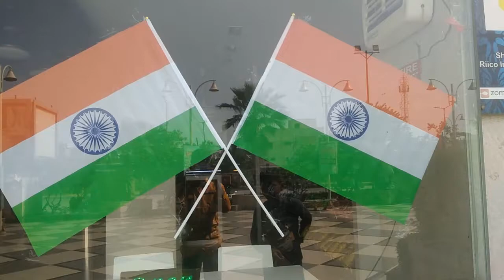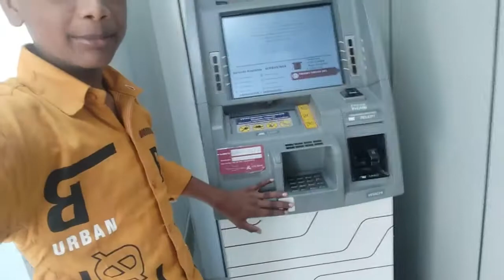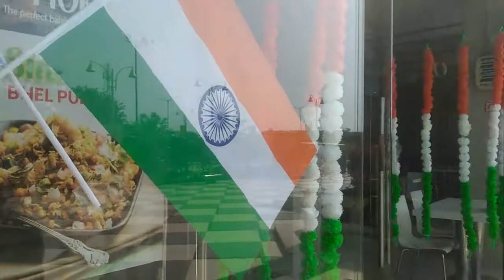Happy Independence Day All My Friends 😍 | full vlog | harsh kashyap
independence day
The Independence Day is celebrated on August 15 every year to commemorate India’s freedom from the British rule in 1947. After independence, India became the world's largest democracy after the UK Parliament passed the Indian Independence Act, 1947, transferring legislative sovereignty to the Indian Constituent Assembly.

The Independence Day also marks the anniversary of undivided India’s partition into India and Pakistan.

On the eve of India’s independence, Jawaharlal Nehru, the then Prime minister, had said in his ‘Tryst with destiny’ speech: "At the stroke of the midnight hour, when the world sleeps, India will awake to life and freedom."

Background of the Independence Day

India's struggle for independence started in 1857 with the Sepoy Mutiny in Meerut and it gained momentum after the First World War. In 20th century, under the leadership of Mahatma Gandhi, the Indian National Congress (INC) and other political organisations launched a countrywide independence movement and revolt against the oppressive British rule.

During the Second World War in 1942, the Indian Congress launched the Quit India Movement demanding an end to the British rule which prompted colonial rulers detaining many campaigners, nationalists, and ministers including Gandhi.

During the partition of India in 1947, violent riots, mass casualties, and displacement of nearly 15 million people took place amid religious violence.